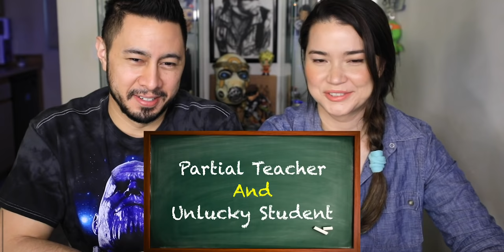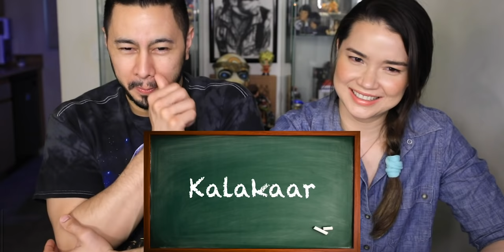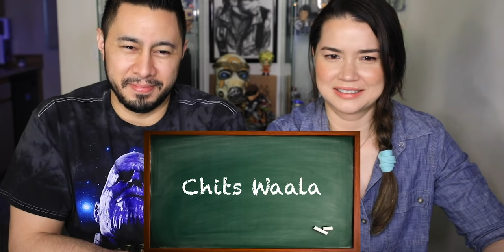ASHISH CHANCHLANI | Exams Ka Maausam | Reaction | Jaby Koay & Achara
Jamazing Patrons of July: Avijit Singh, Madhan, Bhavya Singh, Akhil Kumar, Akash Dhanasekar and Riju Mahna!

~ASHISH CHANCHLANI~
Twitter & Instgram: @AshishChanchlani

~VEERENDRA CHOWDARY~
Veerendra Chowdary created the opening animation.

~MOOSA RAZA~
Moosa Raza created additional background animation.